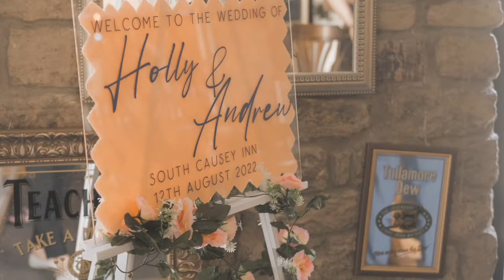Seaber Wedding Trailer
South Causey Inn, Durham